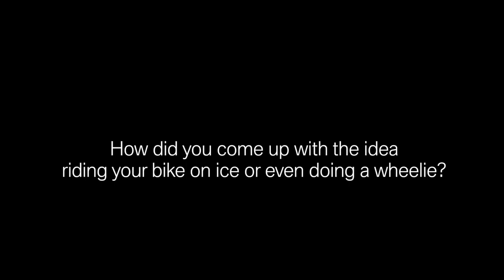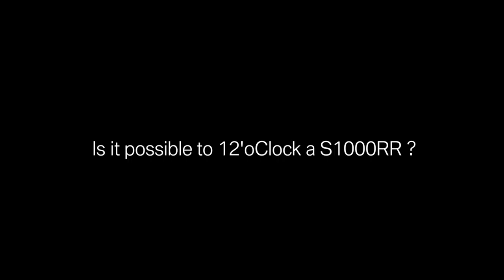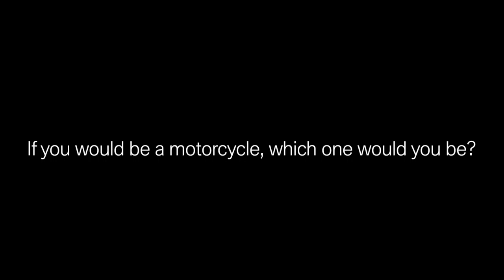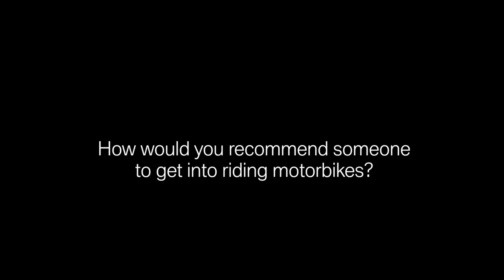BMW Motorrad Days 2016- Robert Gull answers your questions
The 2016 BMW Motorrad Days were the perfect opportunity to get your questions answered by our VIPs and they were more than happy to respond to you personally. This time it's the turn of Robert Gull, Guinness World Record holder for the “Fastest Motorcycle Wheelie on Ice."

OUR MANIFESTO: Wake up to life every morning with your engine

running. Because everything you discover along the way will be

yours forever. And that’s how you make life a

ride.